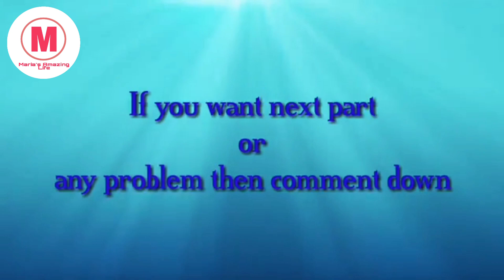STOP Doing THIS To Your Hair||4 Hair Care Mistakes Everyone Make||By Maria's Amazing Life👍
If you like the video please like the video and subscribe to my channel and please don't forget to click the bell icon to get latest updates of my channel. Thank you

Stay blessed and Stay Healthy